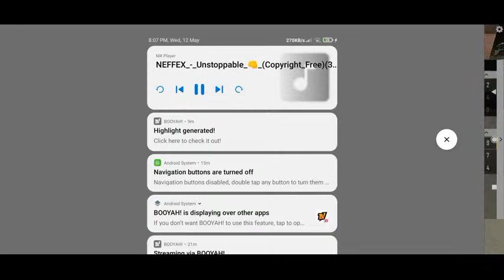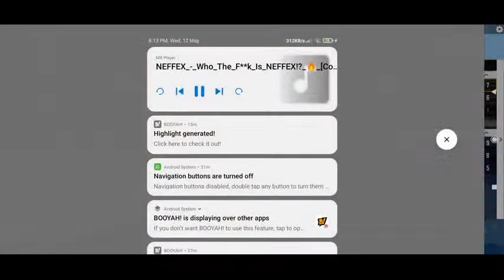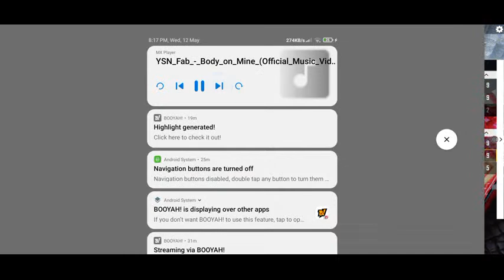NP.BAD.BOY. Gamers is live//Support us & entertain our Livestream //Mobile player⚡Redmi Note9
Freefire#freefireborn2kill#freefirehighlights#freefirenepal#tags: xxxtenction#empire#rap#god#vibes#badboy#hiphop#sad#juiceworld#members#lippump#lookatme#hope#badvibesforever#music#hiphop the#2021#skimasktheslumpgod#revenge#jmp#tenction#xxxtenctiontribute#yamabuddha#ncs#sound#op#overpower#emotionalrap#yungbratzxxxtenction#elevetor#xxxtenctionsong#yungbratzartist#armsaroundyousong#ysnfab#xxxtenctiondeath#xxxtrnctionrap#rap#god#npbadboygamingofficial#ffyoutubere#totalgaming#desigamer#lookatmexxxtenction#born2kill#vincenzo#born2kill#b2k#assassionarmy#syblus#asap#tondegamer#sarjugiri#sandeshtamang#nepalifavouriteyoutuber#redmi#redminote9promax#asap#white444#ajjubhai94#carryminati#garenafreefireindia#indonesia#brasil#brazil#singapore#mena#panauti#saveme#nocopyrightssong#ankushff#badge99#raistar#makeouthill#themainidea#bvf#solong#riot#bad#skin#albums#nightmares#extended#lilwayne#djalok#djkasmir#crono#ronaldo#hyato#kelly#sooneta#dylandpros#megul#overconfident.

Guys support our YouTube channel.don't forget to subscribe and press the bell icon to get and watch our free fire videos.To motivates us and keep love and support do like,share,comment and subscribe our YouTube channel.